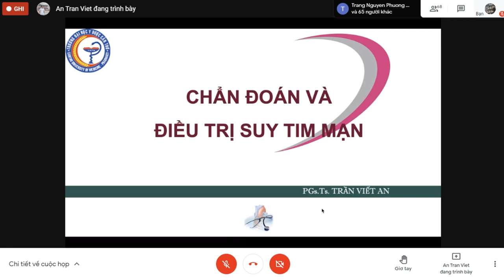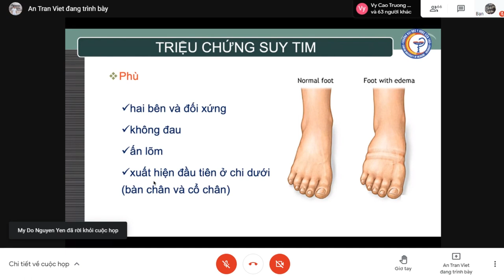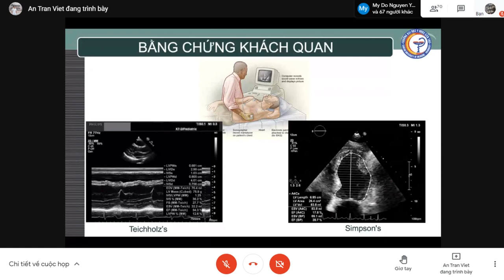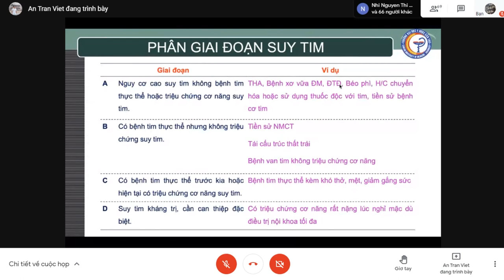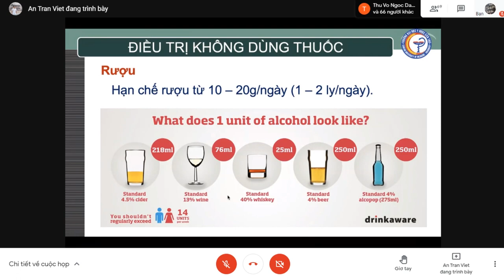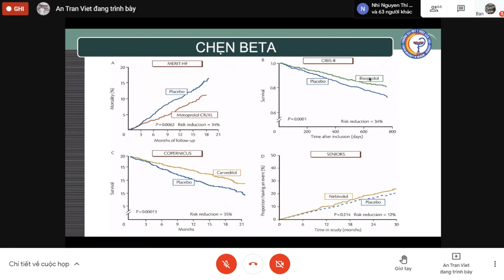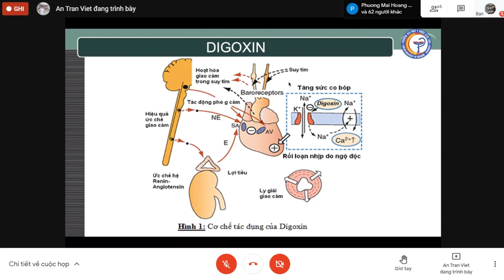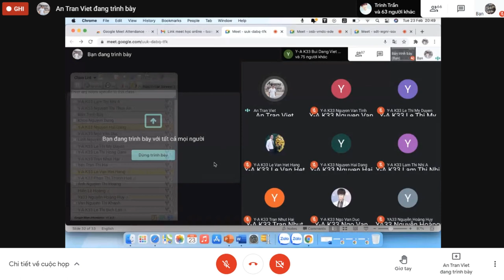CHẨN ĐOÁN VÀ ĐIỀU TRỊ SUY TIM MẠN Y4 PGS TS Trần Viết An